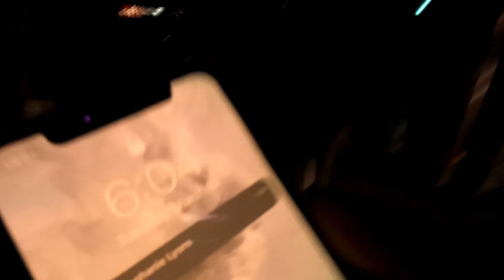Starbucks South Korea Sakura Collection 2022 | Hunt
Today we are going hunting for the new 2022 Starbucks Korea Sakura collection. Lets see what we can get our hand on.